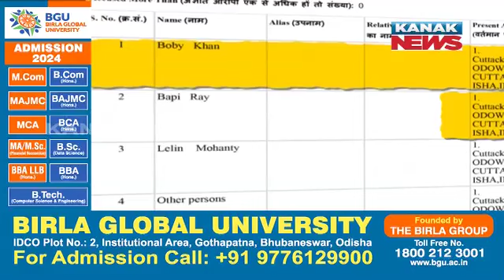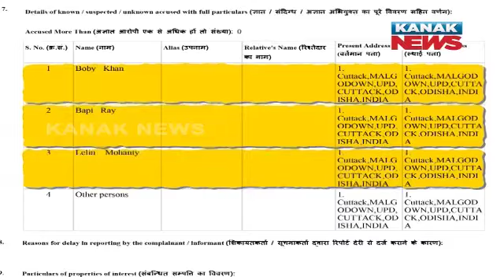ରେଭେନ୍ସା ତାତି ବଢ଼ୁଛି | No Stopping Protest For Ravenshaw Controversy, Sparks Debate In Vidhan Sabha